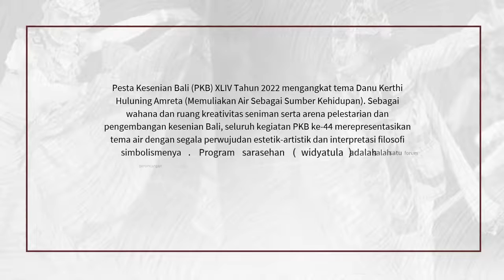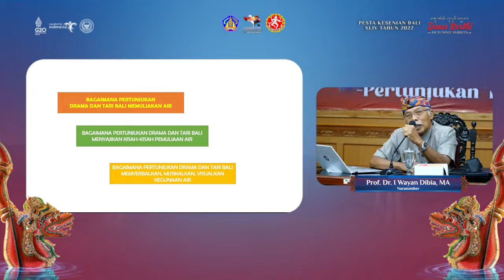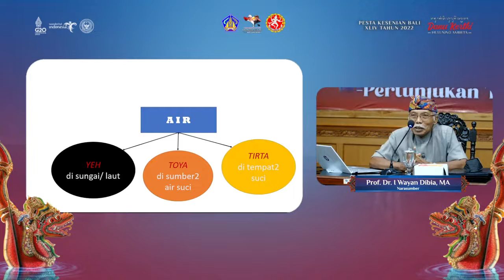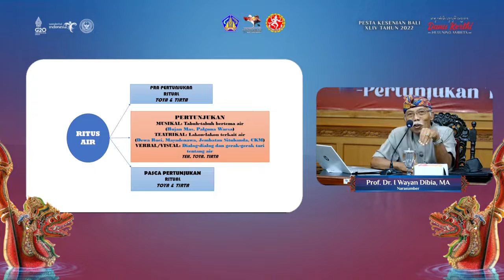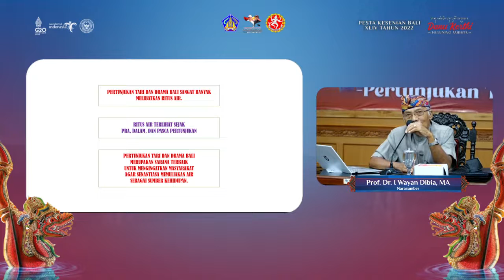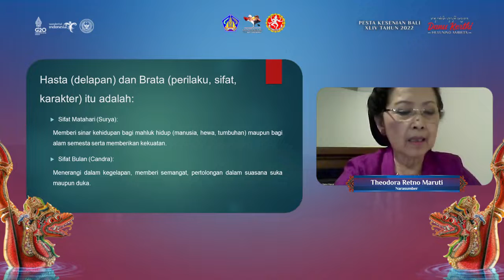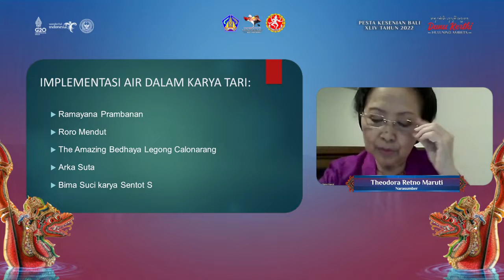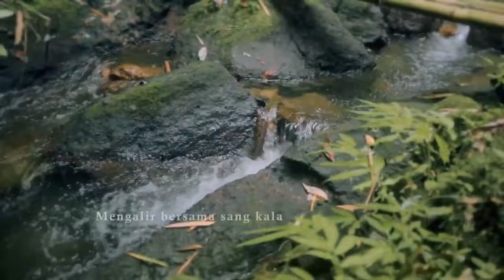🔴 Seni Tari “Pertunjukan Tradisi dan Ritus Air” - PKB XLIV TAHUN 2022 : Widyatula (Sarasehan)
Tari sebagai bahasa estetik tubuh manusia adalah ungkapan seni yang universal, baik yang bersifat komunal religius maupun ekspresi tari yang bersifat personal di tengah keleluasaan beragam tujuan. Melalui acuan tema air sebagai sumber kehidupan, sarasehan difokuskan mendiskusikan tari dalam relasinya dengan kedua konteks keberadaan air tersebut. Pertama, topik beragam ritual kepercayaan pemujaan air yang berungkap dengan media tari di tengah masyarakat Bali, Nusantara, dan komunitas etnik di penjuru dunia. Kedua, topik kreativitas dan karya seni tari yang perpijak, terinspirasi, bertema, menuturkan lakon, serta menggunakan media air. Dialog dan tukar pikiran yang mencerahkan dari sarasehan ini diharapkan menyumbangkan wawasan, pengetahuan, apresiasi yang menstimulasi kesadaran menjaga kearifan lokal tentang air-yang berungkap melalui tari, dan juga memicu letupan-letupan karya tari sarat nilai yang mengkomunikasikan pesan moral pemuliaan air.